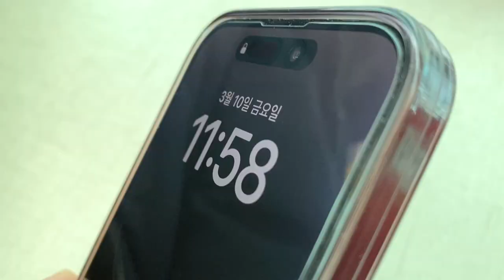혜자로운 보조배터리 맥세이프 무선충전에 대용량까지 브라보~! 20000mAh Magsafe wireless charging power bank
오늘은 디자인부터 기능까지 빠짐없이 모두 다 갖춘 대용량 보조배터리를 소개해 드리겠습니다.

* Spec *
- 제품명 : Magnetic wireless charging Power Bank
- 배터리 용량 : 20000mAh / 3.7v / 74wh
                       Lithium Polymer cell
- 크기 : 80x85x33.5mm
- 무게 : 360g
- 충전포트 : USB, C타입, 라이트닝 8핀

00:00 Magsafe Power bank
00:45 제품 스펙
01:24 배터리 디스플레이
01:47 배터리 충전 포트
02:04 맥세이프 Magsafe 기능
02:45 무선 충전 Wireless Charging 기능
03:08  제품 장점
03:36 제품 단점
03:54 Magsafe Power bank 총평